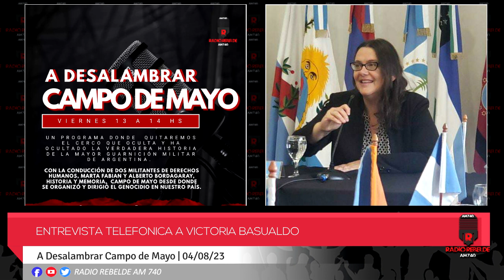Entrevista telefónica a Victoria Basualdo